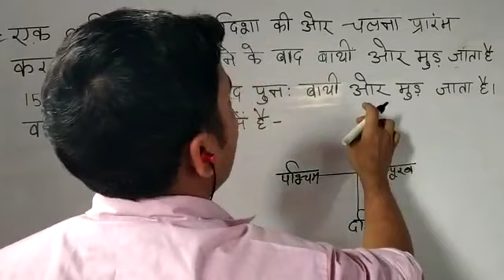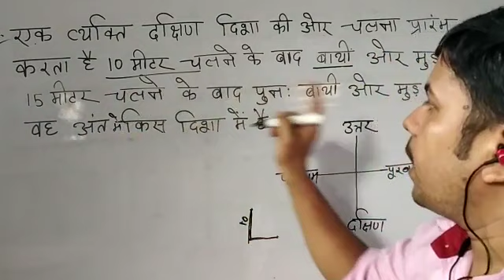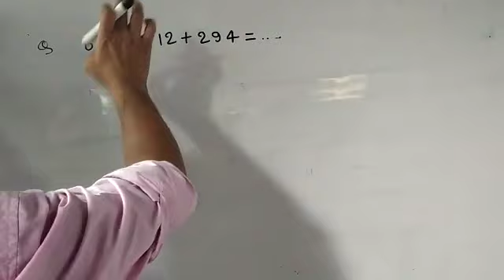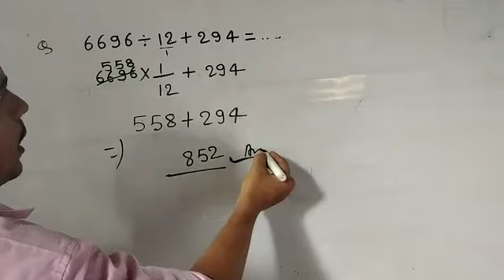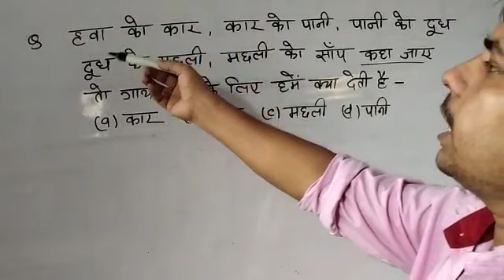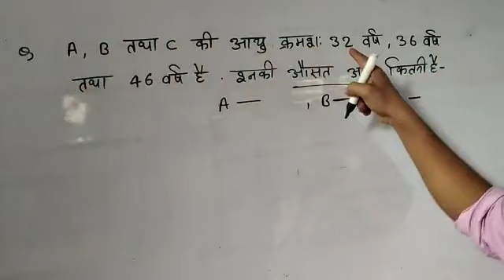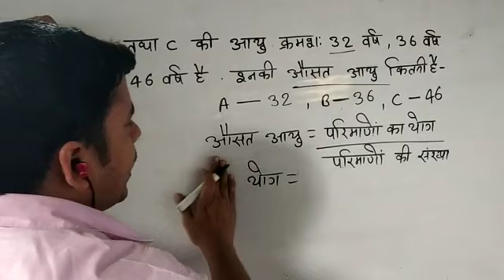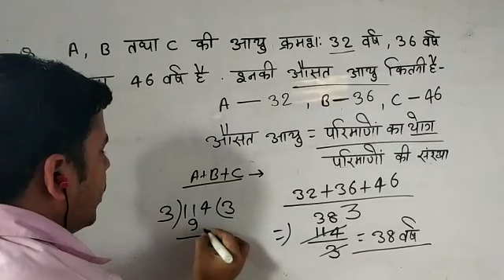Cits Model set -3 | cits exam preparation